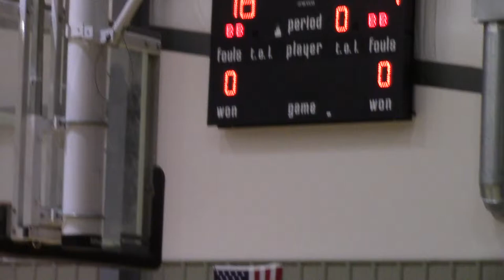VA Havoc vs Hornets 1st half 24 Mar 18